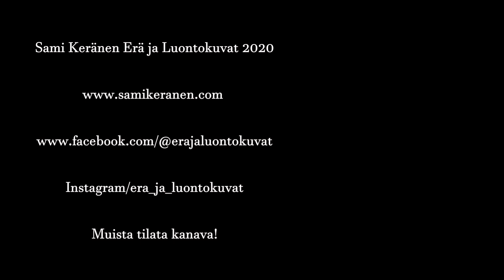OAC liukulumikenkä kokeiltavana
OAC karvapohjasuksi. Eli  liukulumikenkä. Kar 147. paino 1350g mitat 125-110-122mm.
Yhteistyössä:

Suksetkuntoon.
Teemu Mäkeläinen 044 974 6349

Syväyksenkatu 1, 89600 Suomussalmi.